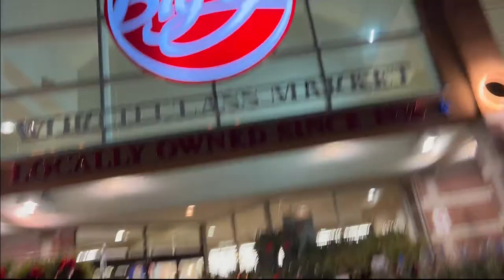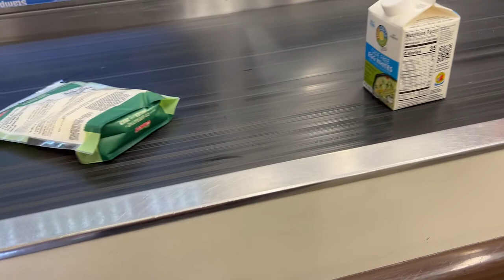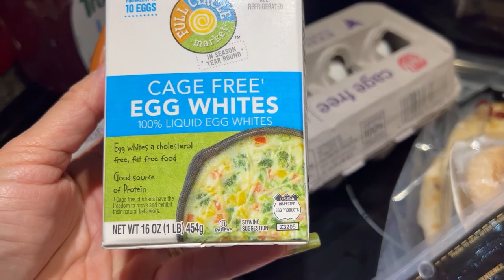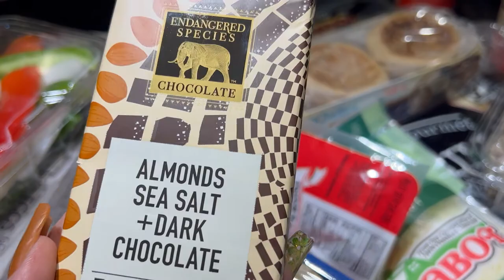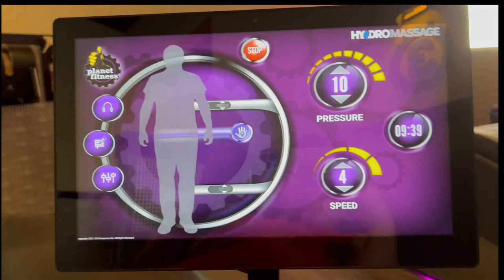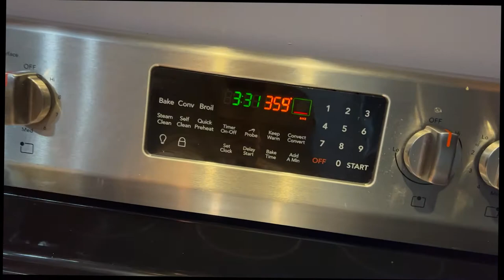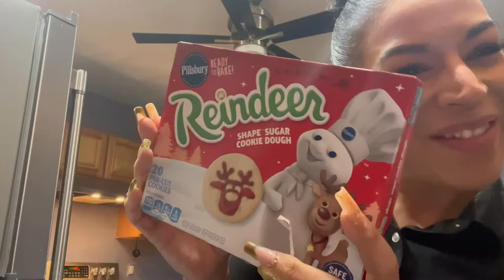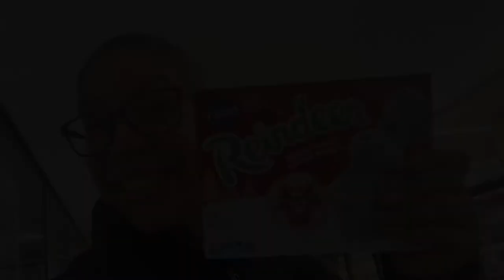Vlogmas 2022 Day 2/Making homemade pizza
making homemade pizza
short clip workout
car chat